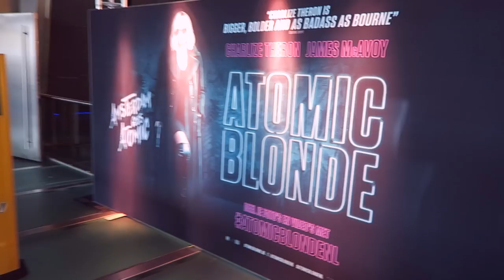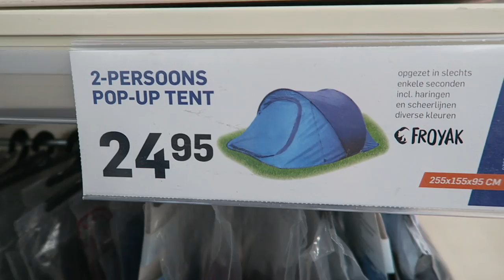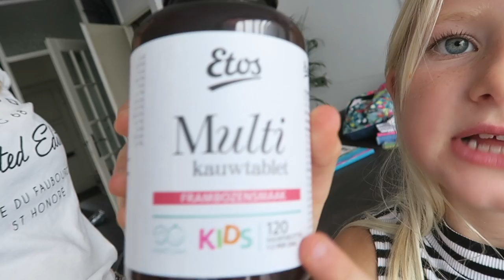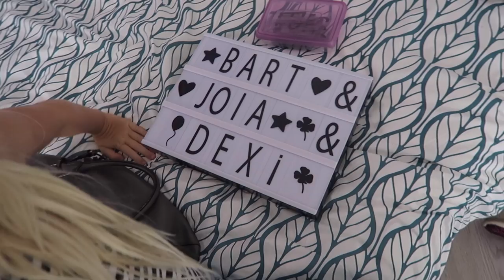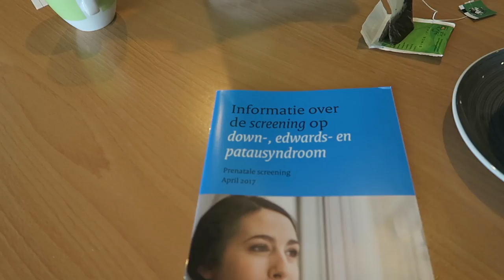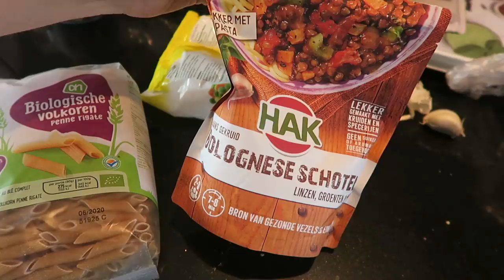Zwangerschaps broeken kopen bij H&M | Vlog 160 | diesnaloomans.nl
Ja het is heel erg snel dit keer, maar ik heb al een zwangerschaps broek nodig, want mij spijker broeken zitten zo onwijs strak.